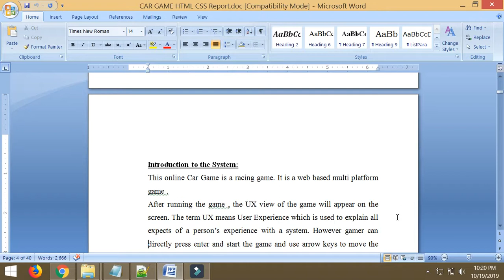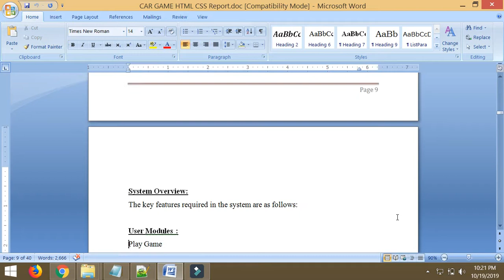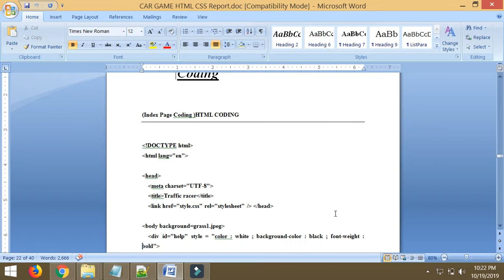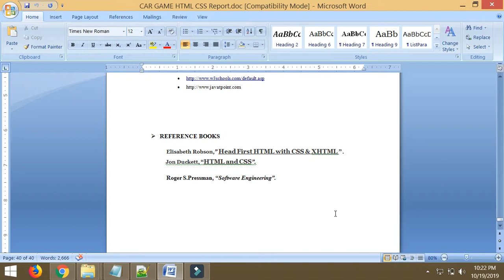Project Report | Online CAR RACE GAME | HTML CSS JQUERY